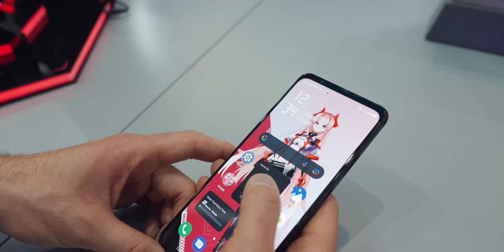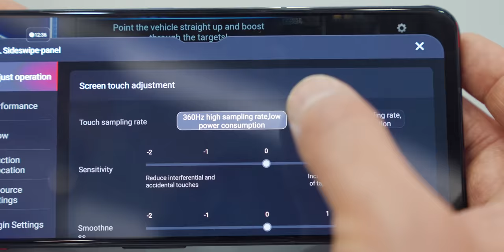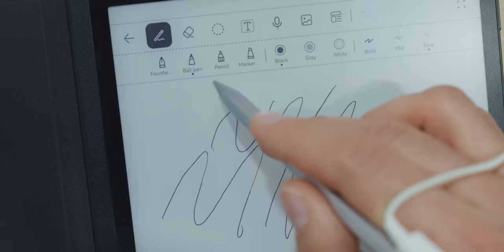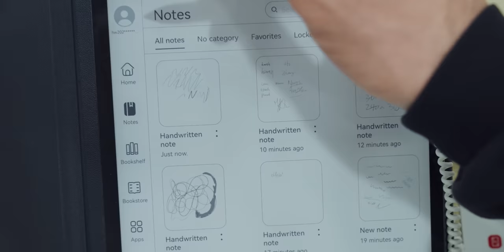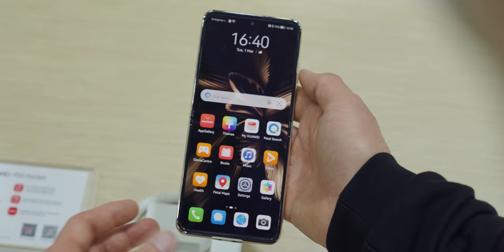Les Innovations les + DÉLIRANTES du MWC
Le MWC vient tout juste de fermer ses portes. J'ai vu de nombreuses innovations toutes aussi intéressantes les unes que les autres. Je compile dans cette vidéo des innovations passionnantes et certaines délirantes.

MON ANCIEN MICRO CRAVATE (pas cher)

▶ ECRIVEZ-MOI:
Aurélien GRANET
Monsieur GRrr
49, rue de Ponthieu
75008 Paris
FRANCE